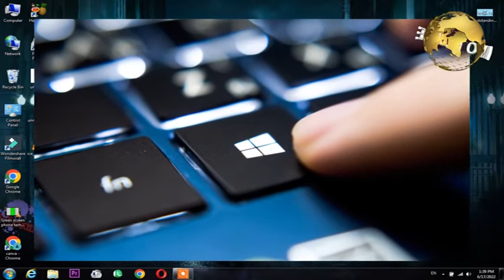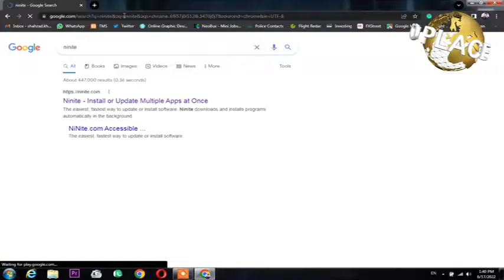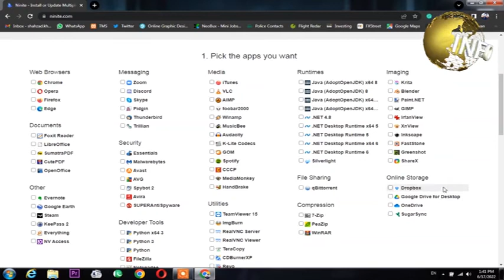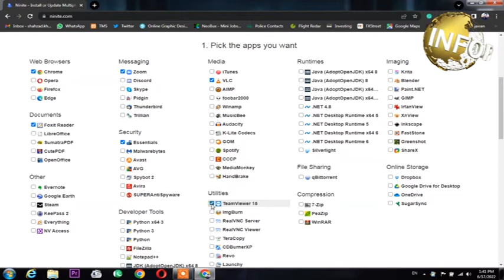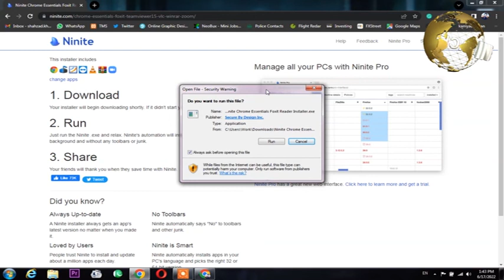How to Install All Windows Software in One Step | Info Place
This video will resolve one of your biggest problem. Whenever you install new windows in your computer or laptop, you need to install all necessary software one by one. We bring for you a method through which you can install all your required software in one step.